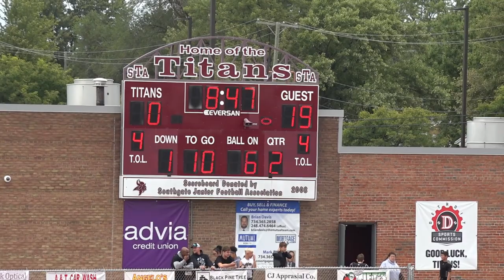Maize JV vs Southgate 9 22 18